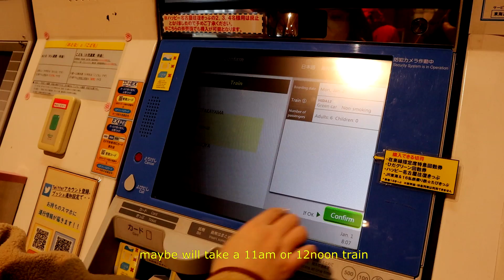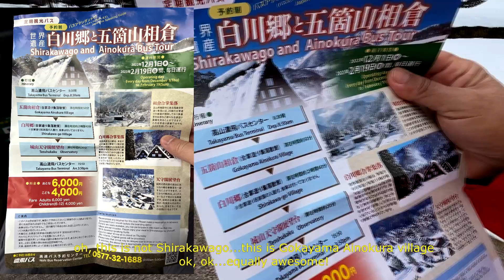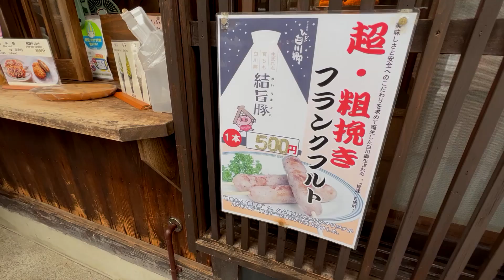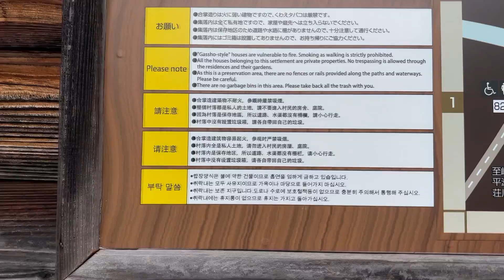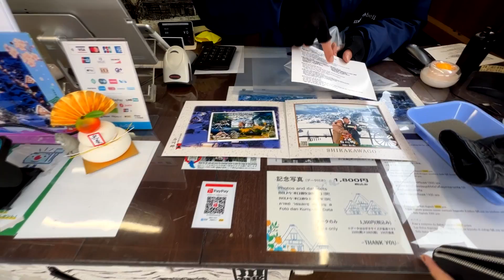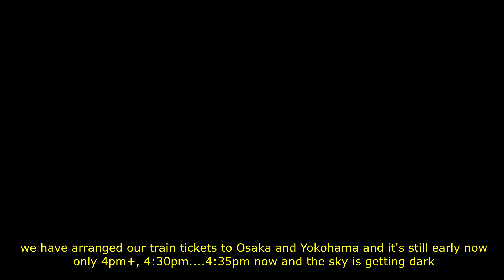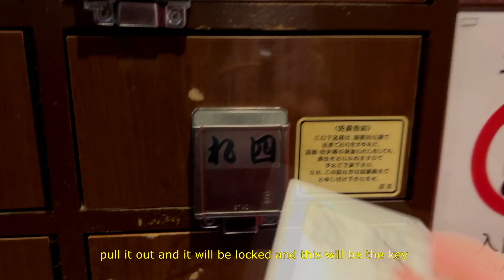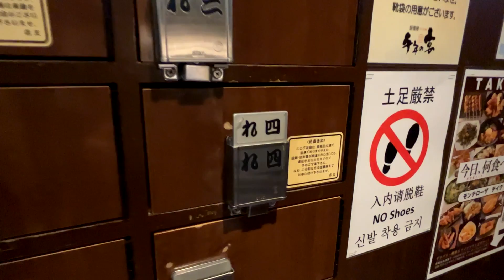One day in Shirakawago and Ainokura, Japan | 大舅父去白川乡 | NOHI BUS | SHIRAKAWAGO & AINOKURA BUS TOUR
1/1/2023

29/12/22 - 30/12/22       Kuala Lumpur to Nagoya, Japan
30/12/22                           Nagoya to Takayama
31/12/22                           Takayama
1/1/23                               Ainokura and Shirakawago
2/1/23                               Takayama to Nagoya
3/1/23                               Osaka
4/1/23                               Yokohama
5/1/23                               Kyoto and Nara
6/1/23                               Nagoya to Kuala Lumpur

CONTENTS:
0:00         Intro
0:59         Start of day
1:13          Takayama train station
2:10          Nohi bus station
8:26         Gokayama Ainokura village
16:55       Shirakawago
40:49      Returned to Takayama
42:27       Dinner